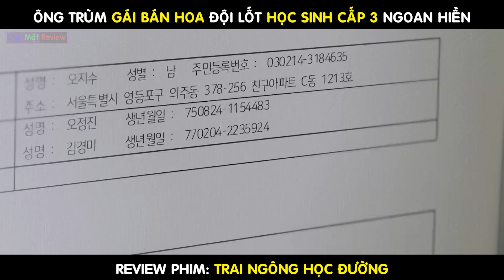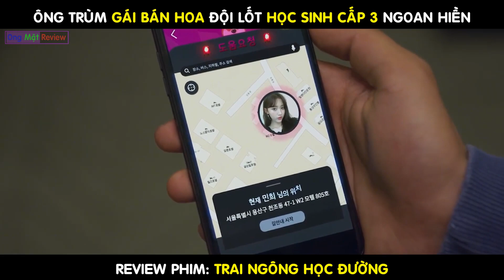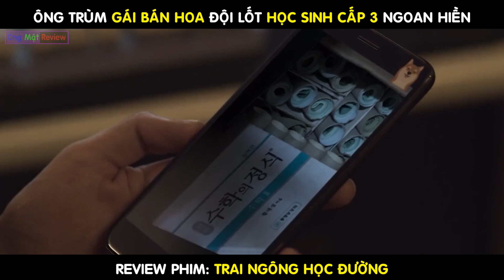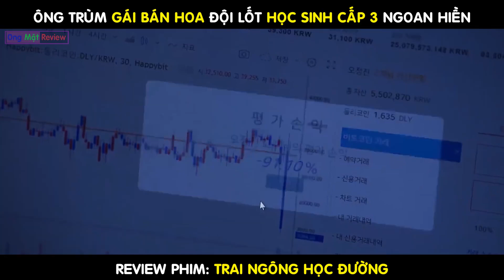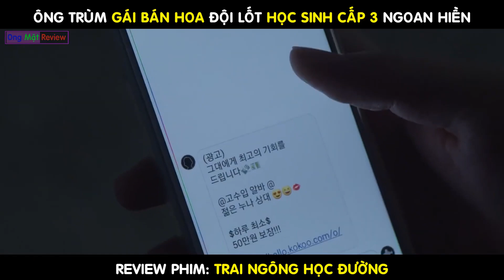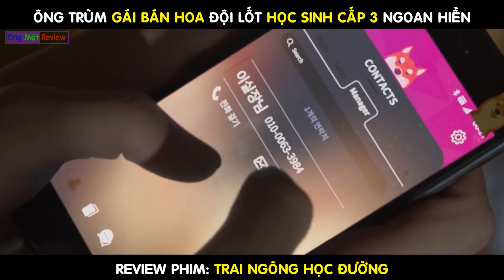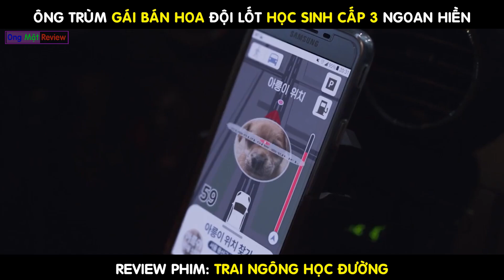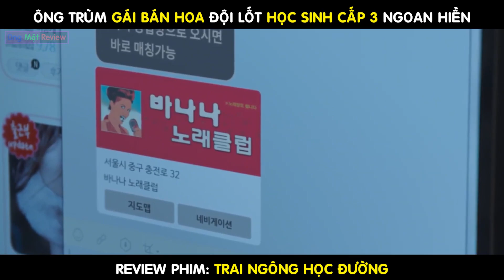Ông Trùm Gái Bán Hoa Độ Lốt Học Sinh Ngoan Xinh Yêu | Review Phim Hàn Hay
Cậu nhóc nhìn vẻ mặt hiền lành nào ngờ lại là trùm một đường dây lớn ở trường học

*** Ong Mật Review Phim không sở hữu tất cả các tư liệu trong video mà tuân thủ luật bản quyền và sử dụng hợp lý luật Fair-Use

© Copyright by Ong Mật Review Phim team Production ☞ Do not Reup